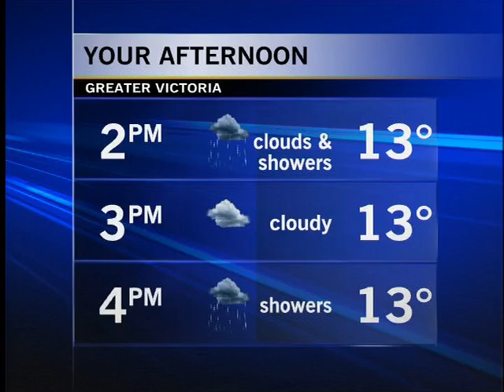Your Afternoon Forecast: April 25